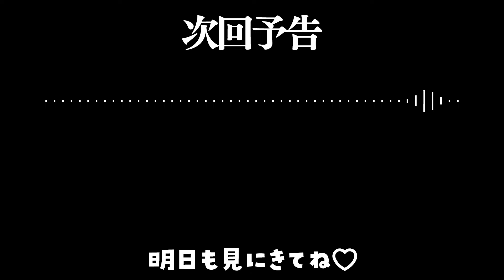【ﾔﾝﾃﾞﾚ/女性優位】教え子の巨乳JKに無理矢理幼児退行させられてﾄﾞﾛﾄﾞﾛに甘やかされて添い寝される【男性向けシチュエーションボイス/yandere/eng sub】CV 狛茉璃奈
「今夜は母の帰りが遅くなるみたいなのでたくさん二人きりの時間が出来ますよ」
担当している女子生徒のテスト明けの日。返却されてきた彼女のテストには100点の文字が。
以前約束していた通り、ボクは彼女にご褒美をあげることになった。しかし肝心のご褒美の内容はまだ聞かされておらず、ドキドキしていた。
すると彼女は自分のことをお姉ちゃんと呼んで欲しいと言ってきた……。

■フリー台本
Uni様
【母性×微ヤンデレ】担当してる色々と大きい生徒に体を小さくされよしよしされながらお昼寝する
微ヤンデレ/母性/お姉ちゃん/家庭教師

■イラスト
HimawariMix

■効果音
効果音ラボ

『ヤンデレ彼女のメンヘラ日記』
ヤンデレシチュボ専門チャンネルです💜
毎日19時に男性向けヤンデレシチュエーションボイス動画を投稿中！

※動画・音声の転載は禁止です。
※言語を問わず翻訳字幕を作成してくださる方を募集しております。

病娇 얀데레 ยันเดเระ